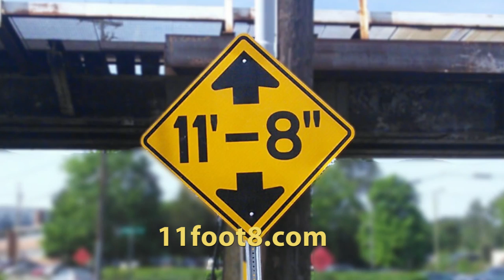RV scrapes top at the 11foot8 bridge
A couple of weeks ago, this RV turned from Peabody St onto Gregson and scraped the top a bit under the 11foot8 bridge.